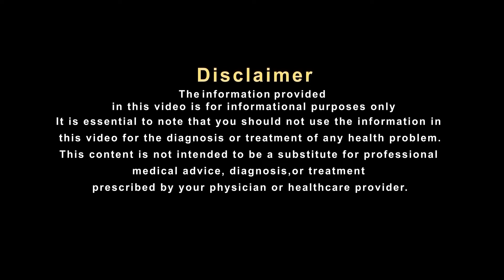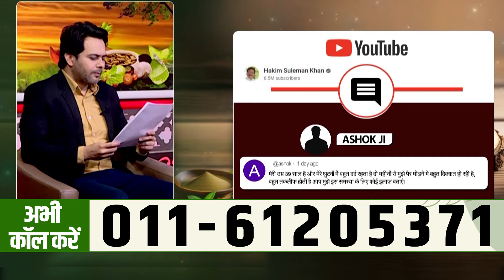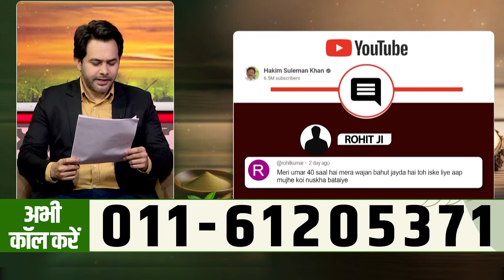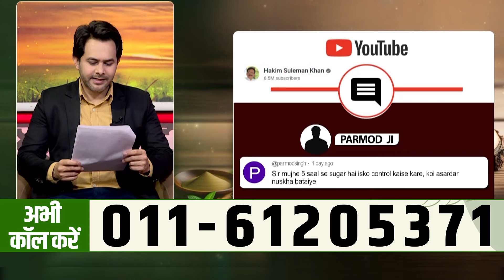हम फिक्रमंद हैं ,आपकी सेहत को लेकर | Epi-04_Social Media Reaction_Patient Feedback_Home Remedies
हकीम जी के यूनानी नुस्खे बेहद ही फायदेमंद होते हैं। जिसका फायदा कई लोगों को मिला है तो आज कि इस वीडियो में हम आपको बताएंगे हमारे कुछ पेशंट से जुड़े सवालों के बारे में... जो अपनी समस्या को लेकर काफी परेशान हैं उनके कई सारे सवाल इस वीडियो में शामिल हैं। तो चलिए जानते हैं उन्हें अपनी समस्या में कैसे आराम मिला? और हकीम साहब ने इसके लिए कौन सा नुस्खा उन्हें बताया? अगर आपको भी हकीम जी से सवाल करना है या फीडबैक देना है तो हमें कमेंट करके जरूर बताएं।

How to fast to lose weight?
How do I lose weight seriously?
How to lose belly fat in 2 weeks?
वजन कम करने के लिए उपवास कैसे करें?
extreme weight loss methods
weight loss treatment
weight loss pills
7-day diet plan for weight loss
What is the reason for joint pain?
What helps painful joints?
How can I stop joint pain in my body?
जोड़ों के दर्द का कारण क्या है?